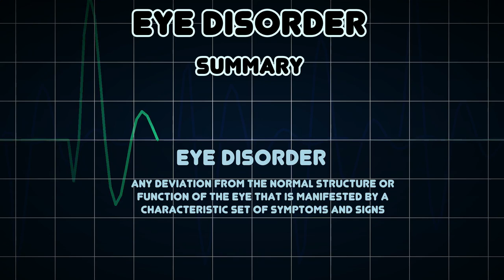Eye Disorder (Medical Condition)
Symptoms, risk factors and treatments of Eye Disorder (Medical Condition)

Any deviation from the normal structure or function of the eye that is manifested by a characteristic set of symptoms and signs